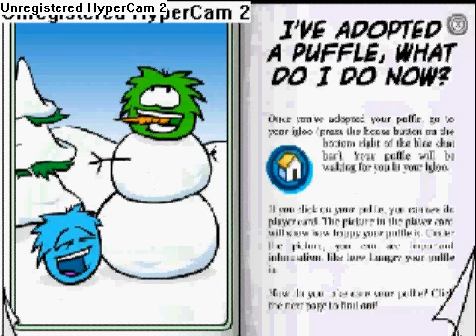how to get a brown puffle FAKE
It's true! You can get it! Do as i do!...club penguin clubpenguin how to get the brown puffle